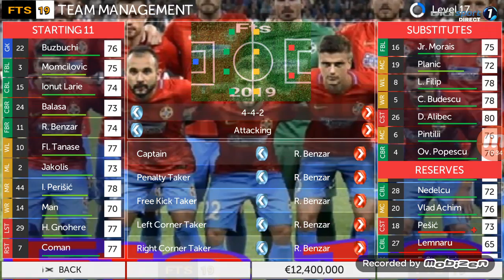STEAUA- BENFICA Debut perfect pentru Steliști in Uefa Champions League !!